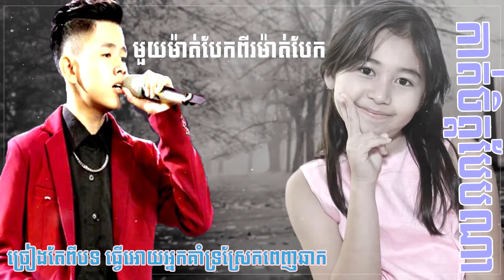ទេព ពិសិដ្ធ ft សុជាតា ដាក់ពីរបទផ្អើរអ្នកគាំទ្រ មួយមាត់ណាក៏បែកពីម៉ាត់បែក -​ កាត់ចិត្តបែបណាទៅ